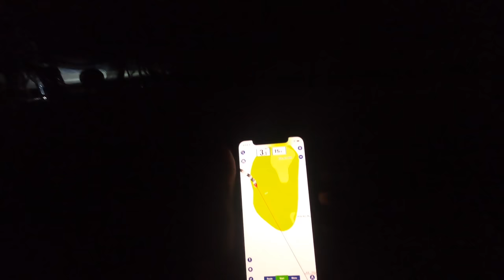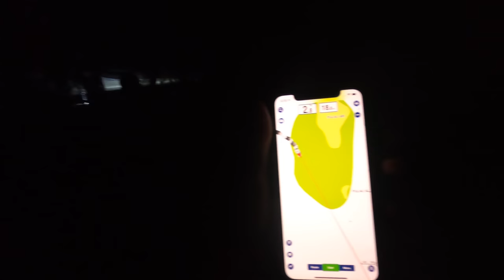Dance off in PARADISE & FISH for Dinner | Episode 249 (Sailing Catalpa)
This episode we make a decision to stop at a atoll in the night and wake up to a island paradise.